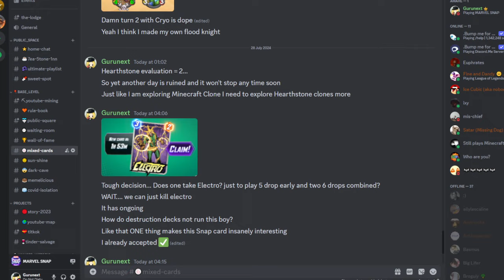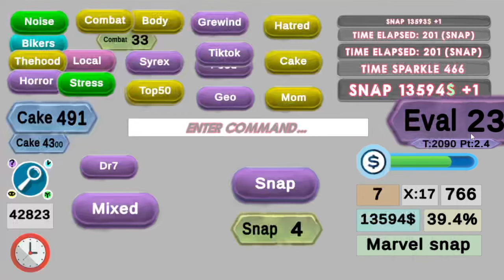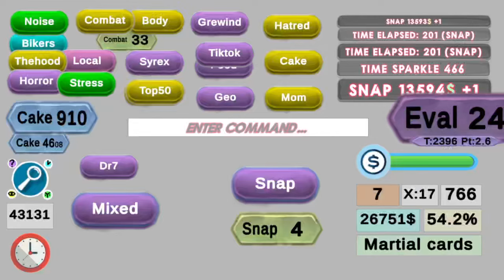🤏 MAY I INTEREST YOU IN SOME CHEEEZE! 🔸 Marvel Snap be cooking! Card Game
I am genuinely happy with the twisted outcomes of every matchup THAT I WIN... obviously... I am fighting noobs but Diner actually might feel like a natural progression for once... Instead of instantly jumping into the boiling water
Also they did it again... They added another cool feature where you get snapped based on how deep you're going into the game...